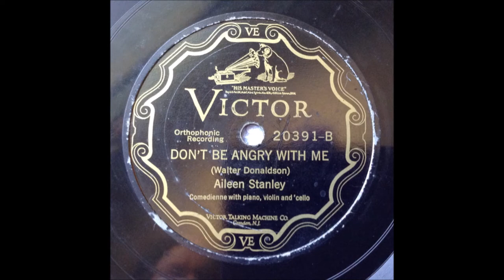Aileen Stanley - Don't Be Angry With Me (1926).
(Written by  Walter Donaldson).
Recorded 17 September 1926 by Broadway Bellhops
     (vcls Irving Kaufman)
                          3 October 1926 by Leo Reisman Orchestra
     (vcls Charles Kaley)

Aileen Stanley [vcl solo]
with violin, cello and piano